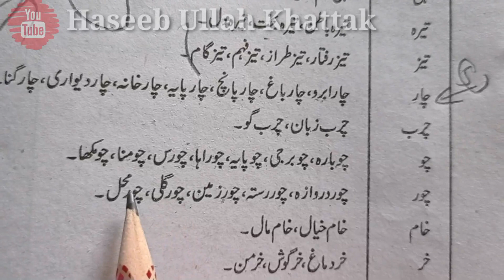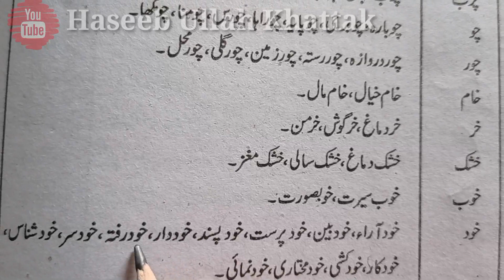اردو کے مشہور سابقےحصہ پنجم